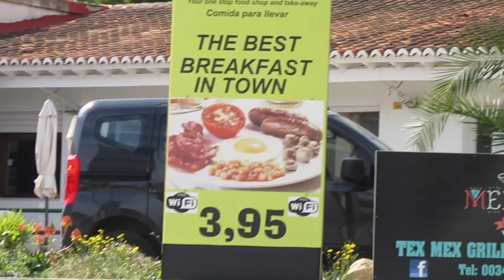The original "Arroz a Banda" from the island of Tabarca, Alicante.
The original, authentic ARROZ A BANDA, the famous Spanish rice dish and garlicky fish stew, cooked on sunny location on the tiny, beautiful island of Tabarca, just off the coast of Alicante.

This traditional "paella" preparation also yields a fish stew. Two dishes for the price of one! It is known here as Caldero de Tabarca (Tabarcan Pot) but is more widely known as Arroz a Banda (Rice on the side)

Crucial to rice dishes from Alicante is the SALMORRETA, a flavourful micture of dried peppers, garlic and tomato.

The use of small Mediterranean rock fish known as  Morralla for the broth is ideal, though use any white fish or bones you can acquire.

Extra points for you if you accompany it with a something dry and white from Spain!

I hope you are inspired to try this classic dish from SPAIN, cooked, as always, just like the locals!

¡BUEN APETITO DESDE TABARCA, ALICANTE!

500 ml "morralla" - small Mediterranean rock fish, or any white fish / carcasses
a small tomato
a small leek
a few sprigs of parsley
a bay leaf
a few cloves of garlic
a litre and a half of water

FOR THE SALMORRETA
2 tablespoons of olive oil
3 ñoras
2 tomatoes
4 cloves of garlic
salt

FOR THE STEW
2 serving fish, or pieces of larger fish. (appropriate local varieties: gallina, dentón, cabracho, gallo etc.)
2 potatoes
half of the previously prepared Salmorreta

FOR THE  AIOLI
2 cloves of garlic
1 egg yolk (a whole egg can be used)
150 ml olive oil
a few drops of lemon juice
salt

olive oil
200 g Spanish paella rice
600 ml of the previously prepared broth.

PROCEDURE
Cover the stock ingredients with the water and simmer for 20 minutes. Strain.

Prepare the Salmoretta by removing the seeds from the ñoras and breaking into smallish pieces. Fry them gently for a couple of minutes. Add the chopped garlic and fry steadily until the garlic starts to turn golden. Add the pulp from the grated tomatoes and reduce down till quite thick and purée with an electric blender (or do as in video, mashing up the ñoras and garlic in a mortar and adding the cooked tomatoes later).

Prepare the aioli by crushing and finely chopping the garlic. Keep chopping /crushing until you have a paste. In a small bowl, or in the mortar itself, mix in the egg yolk and slowly drizzle in the oil, whisking all the while.

Cook the fish and potatoes: Using half the stock, mix in half of the Salmoretta. Drop in the potatoes and a few minutes later, the fish.
When cooked, transfer fish and potatoes to shallow serving bowls. Stir the aioli into the broth and ladle over the fish. Serve.

Cook the rice. In a large paella pan (it is important that the level of rice should be extremely shallow - almost one grain thick!) add a splash of olive oil and quickly fry the remaining Salmoretta. Add the rice and stir around some more. Add a pinch of saffron or food coloring (colorante) and pour over the 600 ml of the remaining stock. Boil over high heat for 5 minutes, checking the broth for salt. Turn dow the heat and cook for another 10 to 13 minutes (15 to 18 minutes total cooking time) Turn of the heat, cover the pan with a towel and let the rice rest for 5 minutes. Serve as the second course.